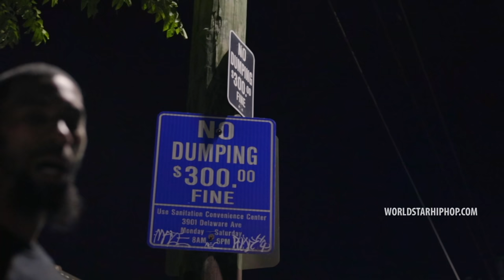Dutchieman Feat. Shyheim & Peedi Crakk - Lil Stereo (Official Music Video)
Exclusive WSHH music video for “Lil Stereo” by Dutchieman (ft. Shyheim & Peedi Crakk).

Dutchieman teams up with Shyheim and Peedi Crakk to release the visuals to their newest single “Lil Stereo”